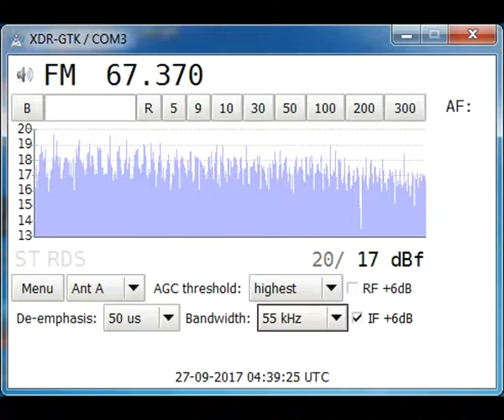[Tropo] 67.37 MHz - BR Pershy Kanal - Bragin/RTPS - Belarus (388 km)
27 September 2017, 04:38 UTC. QTH: Poltava, Ukraine.
Equipment: Sony XDR-F1HD + 5 el. Yagi (V pol)